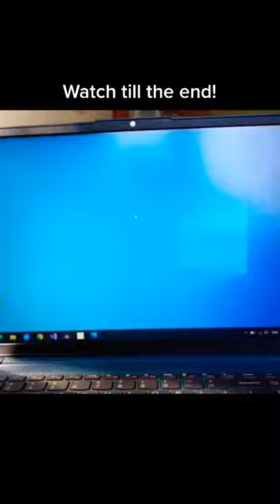What's really inside your PC.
Inside you're 4k PC laptop or computer.